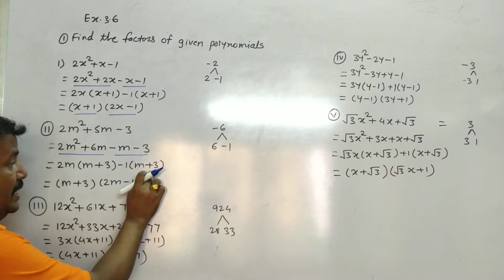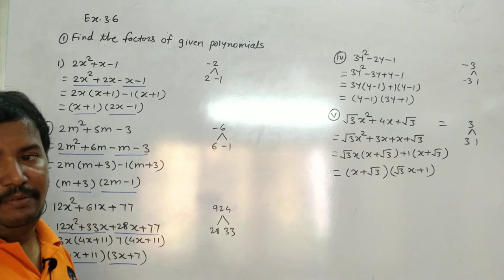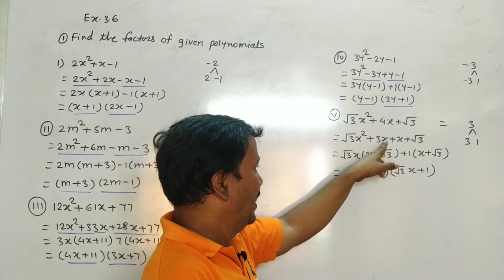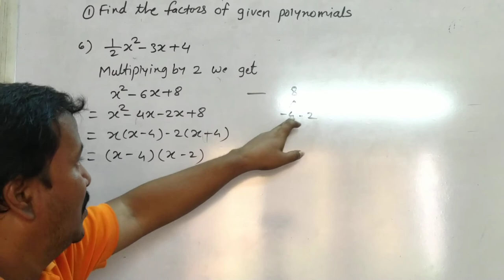Class 9th | SSC | Maths 1 | Chap 3 | Polynomials | Ex 3 6 Q1 i to vi